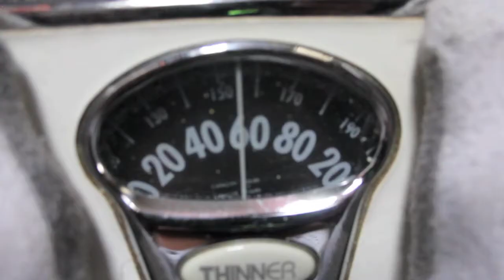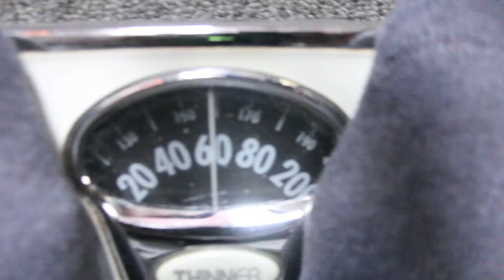SuperHog vs Rocky IV-The Main Event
sluh box